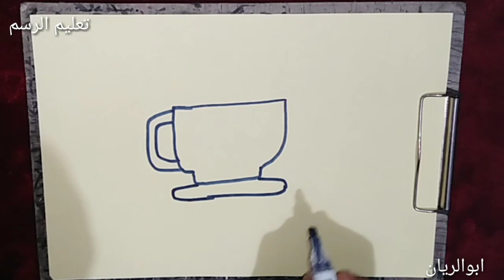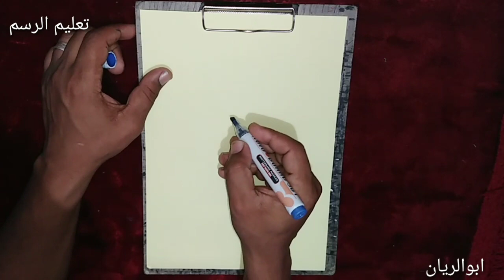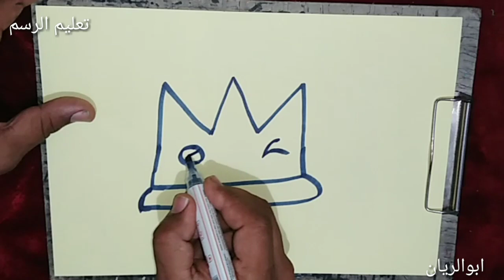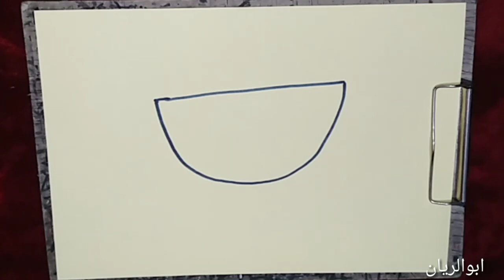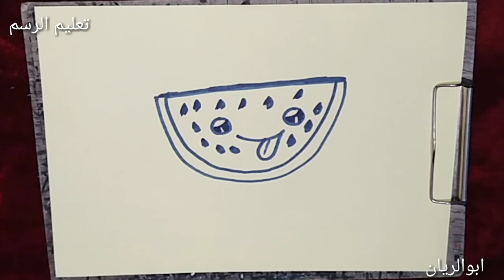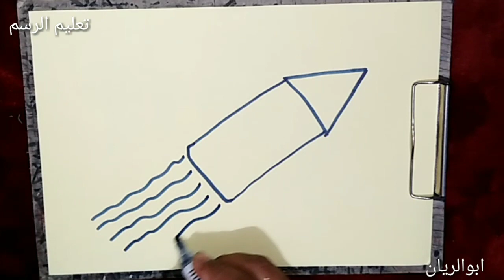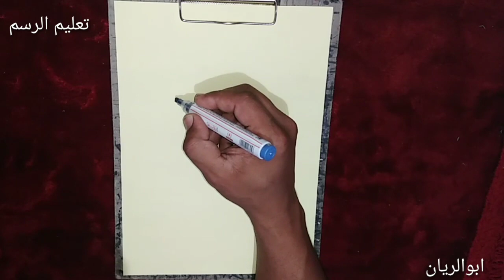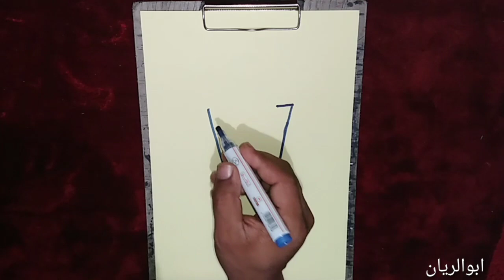10 رسومات للاطفال في سن عام ونصف 🧑🧑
في هذا الفيديو سوف نتعرف على طريقة رسم بعض الرسومات السهله للاطفال.
ابسط رسم
ابغى اتعلم الرسم
ابي اتعلم الرسم
اتعلم ارسم
اتعلم الرسم
اتعلم الرسم الجميل
اتعلم رسم
اتعلم كيف ارسم
اجمل رسم سهل
احلى تعليم رسم
احلى رسم سهل
احلى رسم للاطفال
اريد اتعلم الرسم
اريد ارسم
اريد الرسم
اريد ان اتعلم الرسم
اريد ان اتعلم الرسم السهل
اريد ان اتعلم الرسم بطريقة سهلة
اريد تعلم الرسم
اريد رسم
اريد رسومات
ازاى اتعلم الرسم
ازاى ارسم انسان
ازاى اعرف ارسم
ازاى اعلم ابنى الرسم
ازاي ارسم
اساسيات الرسم للاطفال
اساسيات الرسم للمبتدئين
اساسيات تعلم الرسم
اسهل الرسومات
اسهل طريقة لتعلم الرسم
اسهل طريقة لتعليم الرسم للاطفال
اسهل طريقة للرسم
اسهل طريقة للرسم بالرصاص
اطفال تعليم
اطفال رسم
افضل موقع لتعليم الرسم
افلام تعليم الرسم
افلام رسم سهل
الارقام العربية للاطفال
التعلم الرسم
الخطوات الاولى لتعلم الرسم
الرسم الجميل السهل
الرسم السهل
الرسم بالرصاص
الرسم بالرصاص للاطفال
الرسم بالرصاص للمبتدئين
الرسم بالرصاص للمبتدئين بالصور
الرسم عند الاطفال
الرسم للاطفال
الرسم للاطفال الصغار
العاب اطفال رسم
العاب تعلم الرسم
العاب تعلم اللغة الانجليزية
العاب تعلم اللغة الفرنسية
العاب تعليم اطفال
العاب تعليم الاطفال
العاب تعليم الرسم
العاب تعليم الرسم للاطفال
العاب تعليم الرسم والتلوين للاطفال
العاب تعليم انجليزي
العاب تعليم للاطفال
العاب تعليمية
العاب رسم اطفال
العاب رسم للاطفال
اماكن تعليم الرسم
اماكن تعليم الرسم للاطفال
اماكن تعليم الرسم للاطفال بالاسكندرية
اماكن كورسات رسم
اماكن لتعليم الرسم
انا عايزة اتعلم الرسم
بالصور تعليم الرسم بالرصاص
بدي اتعلم الرسم
برامج تعليم الاطفال
برامج تعليم الرسم والتلوين للاطفال
برامج تعليم للاطفال
برامج تعليمية للاطفال
برنامج تعليم الانجليزي للاطفال
برنامج تعليم الحروف
برنامج تعليم الحروف الانجليزيه
برنامج تعليم الرسم
برنامج تعليم الرسم للاطفال
برنامج تعليم الرسم للاطفال خطوة بخطوة
برنامج تعليم الرسم للاطفال مجانا
برنامج تعليم الرسم للمبتدئين
برنامج تعليم الرياضيات
برنامج تعليم الطبخ
برنامج تعليم القراءه
برنامج تعليم اللغات
برنامج تعليم اللغه
برنامج تعليم اللغه العربيه
برنامج تعليم المكياج
برنامج تعليم النطق للاطفال
برنامج تعليم جدول الضرب
برنامج تعليم لغة انجليزية
برنامج رسم
برنامج لتعليم الرسم للاطفال
تحميل برنامج تعليم الرسم للاطفال
تحميل برنامج تعليم الرسم للمبتدئين
تدريب رسم
تدريب على الرسم
تطبيق تعليم الرسم
تطبيق تعليم اللغة الانجليزية
تعلم الانجليزية
تعلم الرسم pdf
تعلم الرسم التشكيلي
تعلم الرسم الحر
تعلم الرسم باحتراف
تعلم الرسم بالخطوات والصور
تعلم الرسم بالرصاص للمبتدئين
تعلم الرسم بالرصاص للمبتدئين بالصور
تعلم الرسم بالرصاص للمبتدئين جدا
تعلم الرسم بالصور خطوة خطوة
تعلم الرسم بالفحم للمبتدئين
تعلم الرسم بالكلمات
تعلم الرسم ببساطة
تعلم الرسم بسهولة
تعلم الرسم خطوة بخطوة للاطفال
تعلم الرسم للأطفال
تعلم الرسم للاطفال pdf
تعلم الرسم للاطفال والكبار
تعلم الرسم للصغار
تعلم الرسم للمبتدئين pdf
تعلم الرسم للمبتدئين بالخطوات